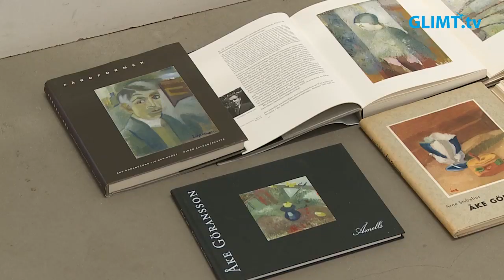Lerins konsthall har öppnat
Lördagen den 6 juni öppnade Lars Lerin sin stora konsthall på Sandgrund i Karlstad. Inför öppningen har Lerin hängt upp en del nya verk som han skapat under våren.
Konsthallen Sandgrund Lars Lerin firar i år faktiskt tio-årsjubileum.

Under resten av året så är en av Göteborgskoloristerna, Åke Göransson, gästutställare i konsthallen. En konstnär som Lars Lerin haft som förebild i unga år.